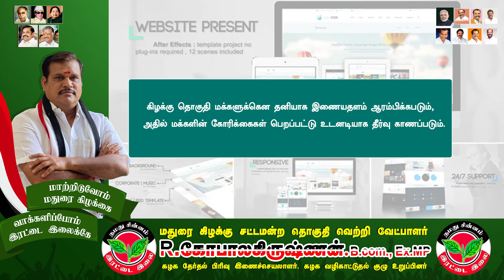மதுரை கிழக்கு தொகுதி வேட்பாளர் அண்ணண் கோபாலகிருஷ்ணண் வரலாறு | History Of Madurai Ex.MP.GK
மேலூம் உங்கள் வீடியோக்களை எங்களுக்கு அனுப்ப :
மோகன்ஜீ யாதவ்

பார்த்ததிற்க்கு நன்றி...